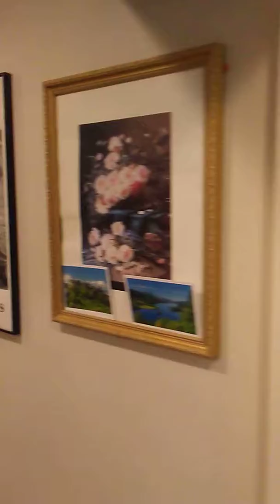Tour of my apartment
I was asked by a friend to do a tour. Here you go Cody.

The link to the book We all fall down by Sarah Courtney

Sarah is another YouTuber here is her channel go give her a subscription.